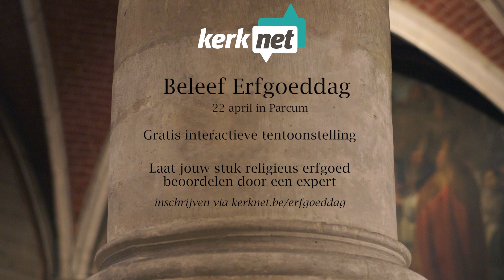Hemels Gerief - Jezuspop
In een reeks van 10 filmpjes stelt Hans Geybels alledaags religieus erfgoed voor en wat het ons vandaag te vertellen heeft. In deze aflevering een beeld van Jezus als kind. Waarvoor dat diende? Bekijk de video!

Regie: Wouter Verstichel
Muziek: CC Magnatune